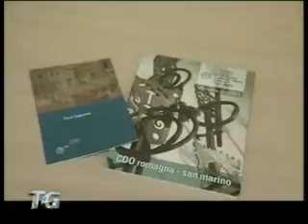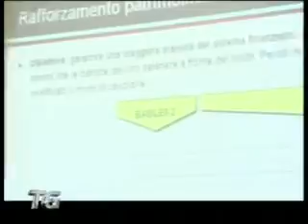Il rapporto banca e impresa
Al Convegno organizzato dalla Compagnia delle Opere si parla di credito alle imprese.